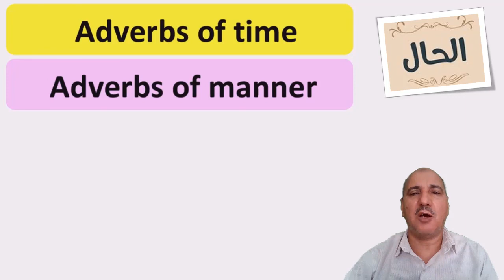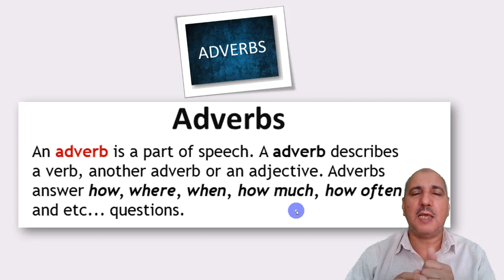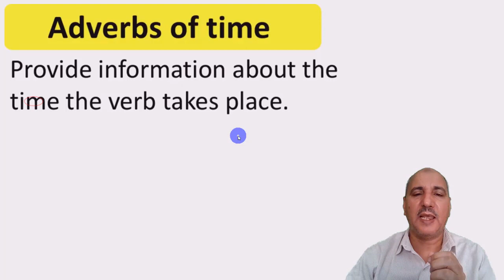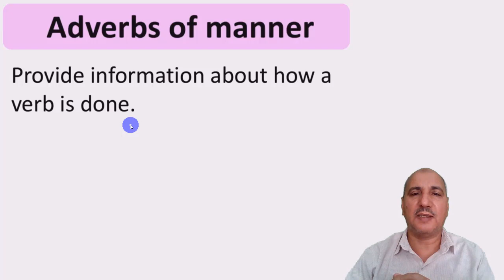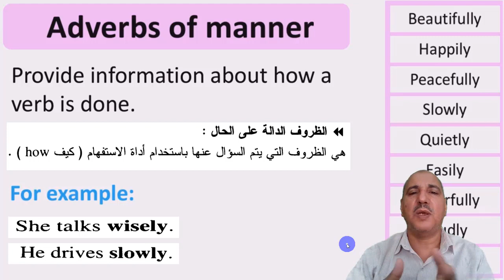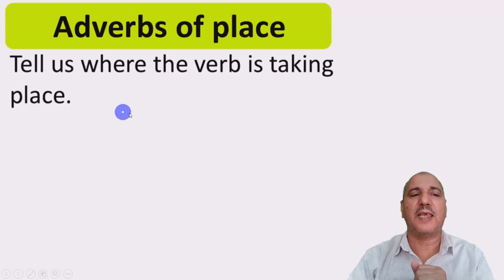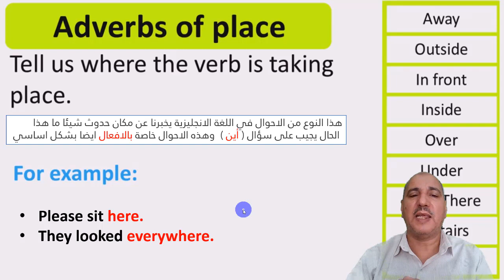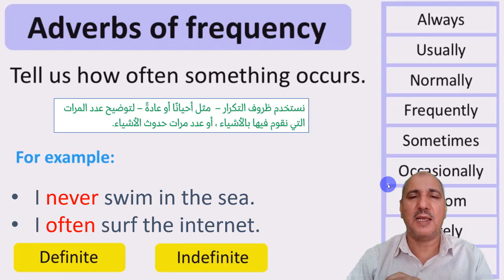الكورس الصيفى | الكامل فى قواعد اللغة الإنجليزية | الدرس الخامس | انواع الظروف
ظرف الحال هو عبارة عن كلمة واحدة أو عبارة تأتي في الجملة لتوضح معناها من حيث الوضع، المكان، الدرجة و الوقت.هل يبدو التعريف مبهمًا؟ سأوضح لك أكثر فى هذا الفيديو